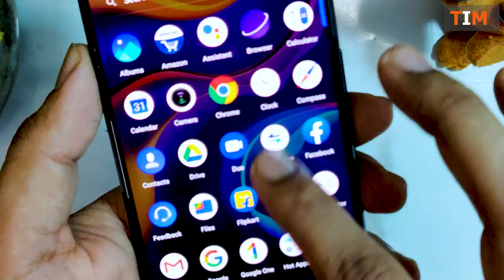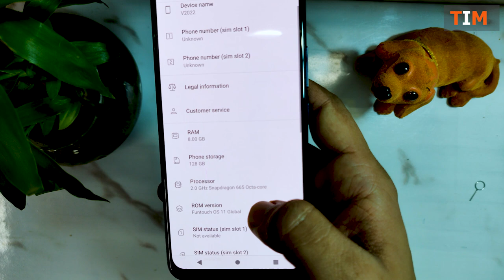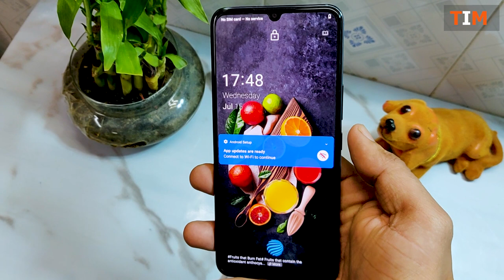vivo V20 SE Unboxing Review & First Look - Amazing Looks & Camera || GIVEAWAY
Vivo V20 SE HIGHLIGHTS:
The dual-SIM (Nano) Vivo V20 SE runs Funtouch OS 11 on top of Android 10. It features a 6.44-inch full-HD+ (1,080x2,400 pixels) AMOLED display with a 20:9 aspect ratio. The Vivo V20 SE is powered by the octa-core Qualcomm Snapdragon 665 SoC with 8GB of RAM.

For photos and videos, there is a triple rear camera setup on the Vivo V20 SE that includes a 48-megapixel primary sensor with an f/1.8 lens, an 8-megapixel sensor with an f/2.2 wide-angle lens, and a 2-megapixel sensor with an f/2.4 lens for bokeh effect. For selfies and video calls, you get a 32-megapixel camera sensor with an f/2.0 lens that is placed inside a tiny notch.

The Vivo V20 SE comes with 128GB of storage, expandable via microSD card (up to 1TB). Connectivity options include 4G LTE, Wi-Fi, Bluetooth 5.0, GPS/ A-GPS, FM radio, and a USB Type-C port for charging. Speaking of charging, the Vivo V20 SE is equipped with a 4,100mAh battery that supports 33W FlashCharge fast charging. Sensors on board include an accelerometer, ambient light sensor, magnetometer, and a proximity sensor. There is also an in-display fingerprint sensor. Lastly, in terms of dimensions, the phone measures 161x74.08x7.83mm and weighs 171 grams.

The Vivo V20 SE is priced at Rs. 20,990 for the 8GB + 128GB model. It is offered in two colour options namely, Aquamarine Green and Gravity Black. The phone will go on sale starting Tuesday, November 3 and will be available for purchase via the Vivo India E-Store as well as major e-commerce websites.

Notably, the Vivo V20 SE was launched in Malaysia in September for MYR 1,199 (roughly Rs. 21,400) for the lone 8GB + 128GB variant .

LINKS►